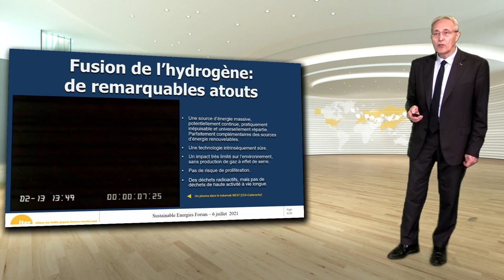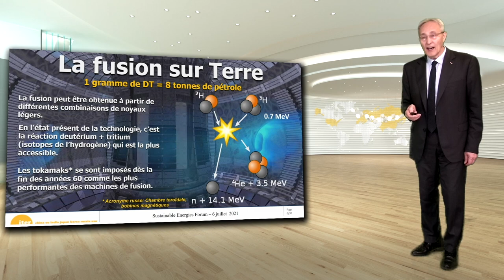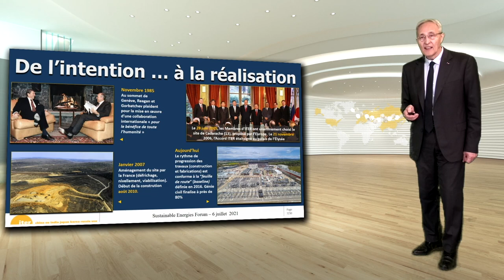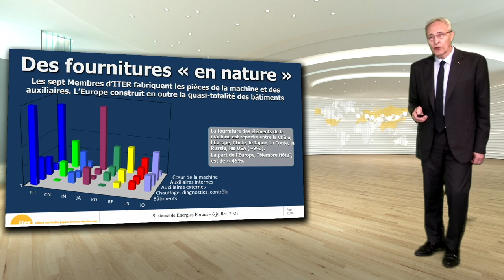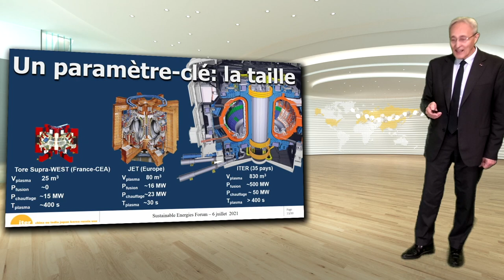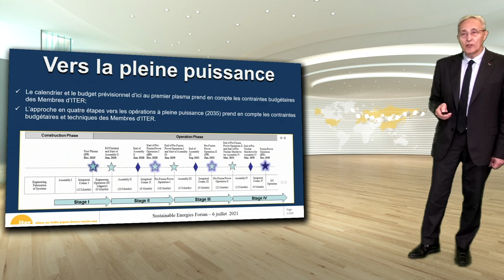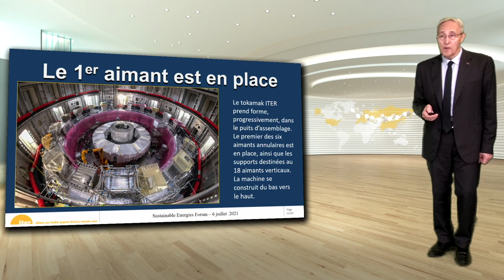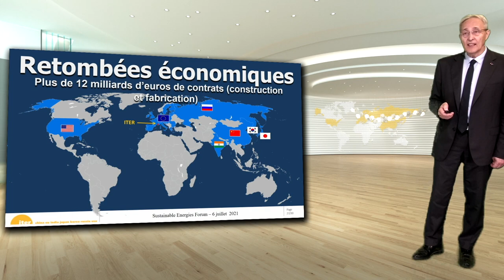ITER Organization : avancées et défis majeurs de l’hydrogène